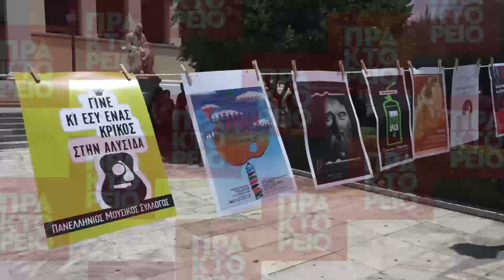Συλλαλητήριο της Πανελλήνιας Ομοσπονδίας Θεάματος και Ακροάματος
Επαγγελματίες καλλιτέχνες συμμετείχαν σε συλλαλητήριο της Πανελλήνιας Ομοσπονδίας Θεάματος Ακροάματος, την Τετάρτη 3 Ιουνίου 2020, προς το Υπουργείο Πολιτισμού. ΑΠΕ- ΜΠΕ/Σοροβός Κ.